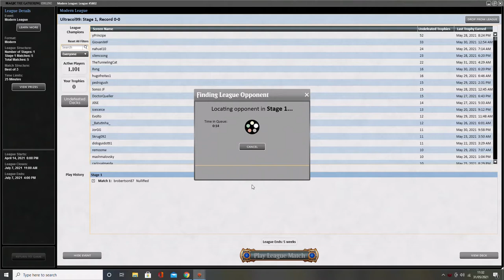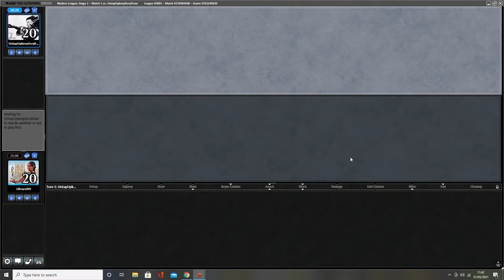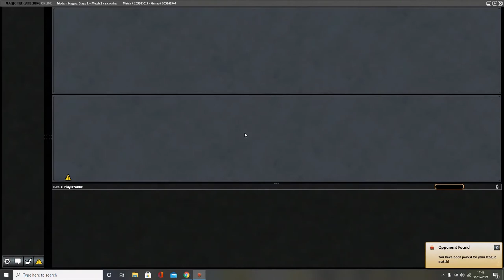MTGO Niv to Light Wish League Match 1 2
Match 1 VS Prowess
Match 2 VS Eldrazi Tron